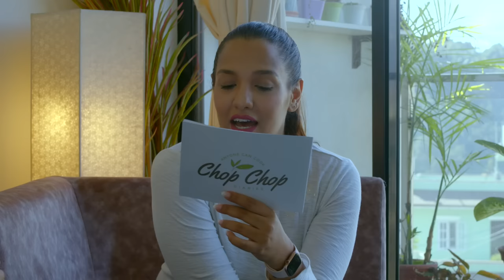‘It was love at first sight. I wanted to marry him in three years in Italy' - LEMI | TENZING DAVID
This is a super special episode! Presenting together for the first time, our dearest Lemi and David!